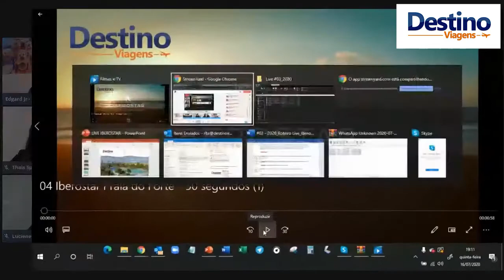ONDE FICA o Iberostar Bahia e Iberostar Praia do Forte?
Saiba onde fica o IBEROSTAR BAHIA e IBEROSTAR PRAIA DO FORTE!

Nesse vídeo mostramos a localização exata de cada Resort!

Quer receber um orçamento?
E fale com a Rita, Edgard ou Thais.

Estamos no Complexo Empresarial
Palhano Square Garden
Av. Ayrton Senna da Silva, 1055 - Loja 24 - Térreo 1
Gleba Palhano - Londrina/PR

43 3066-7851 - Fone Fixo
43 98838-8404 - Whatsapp